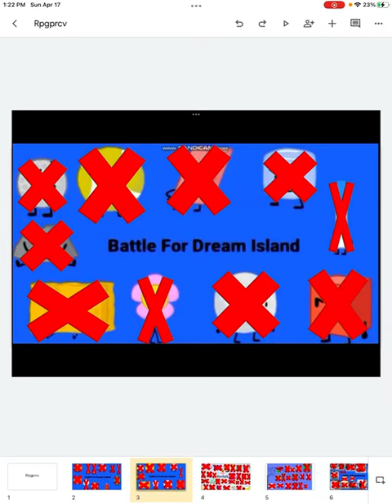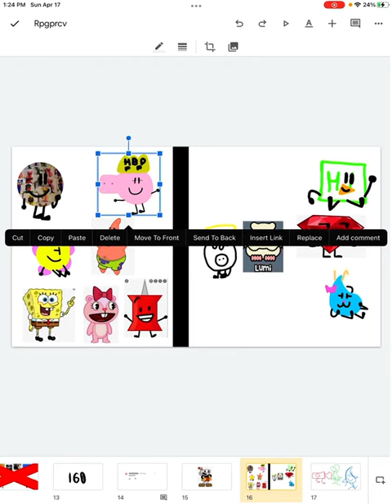Rpgprcv episode 132 (+happy Easter)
Rabbit hole rabbit hole oh yes￼￼